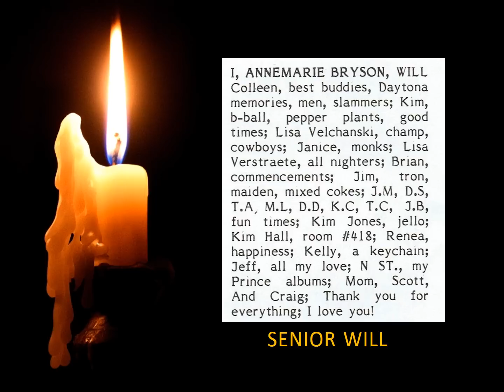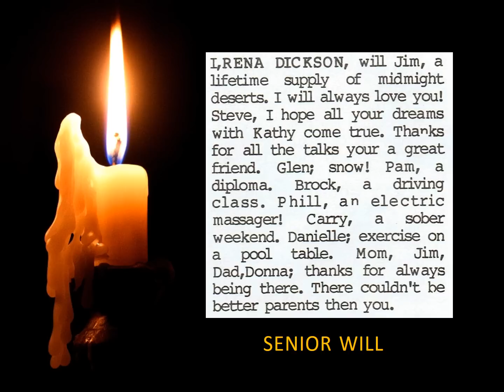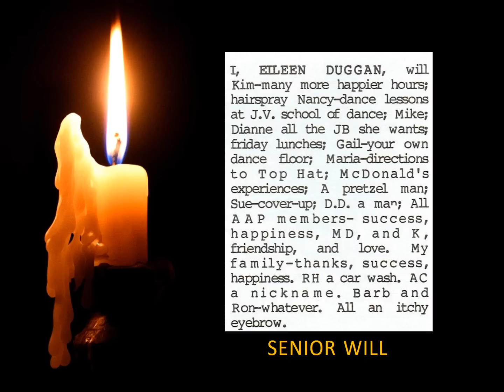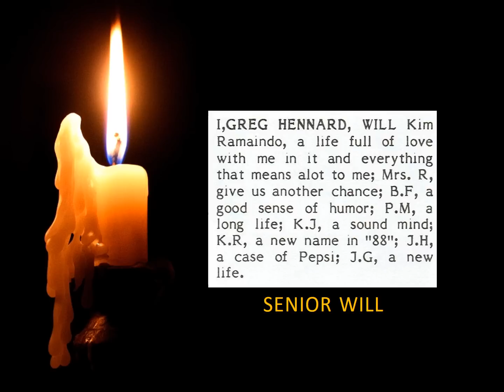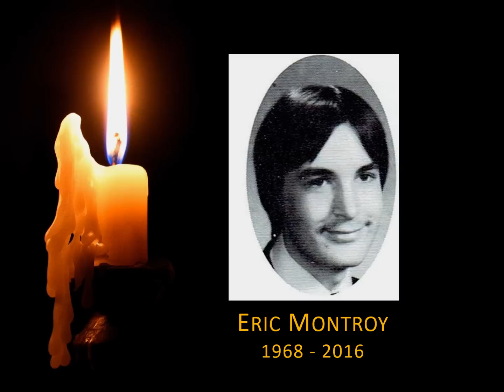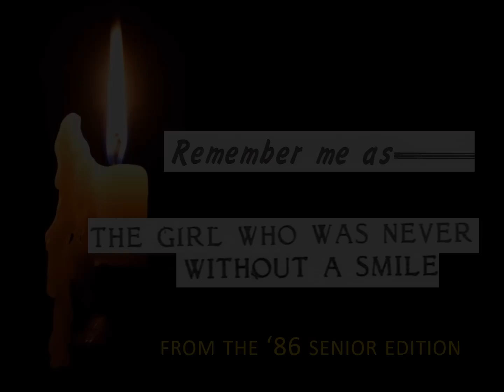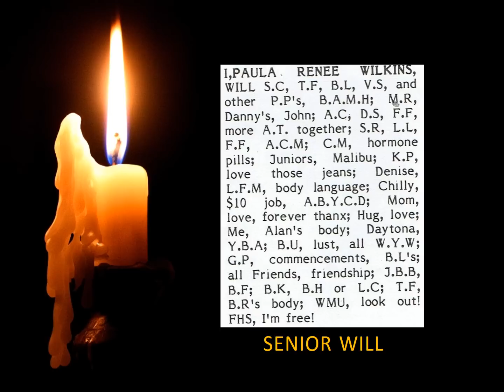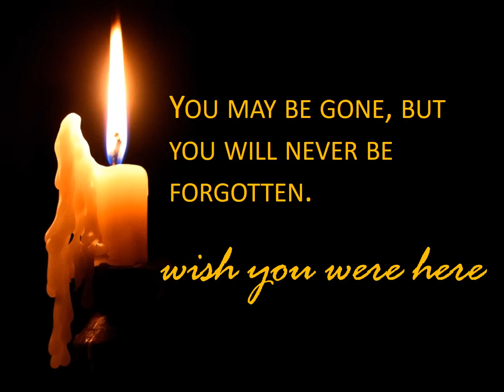Fitz Memorial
Honoring Fitz Class of '86 Classmates who are no longer with us - each holds a special place in our hearts and memories.